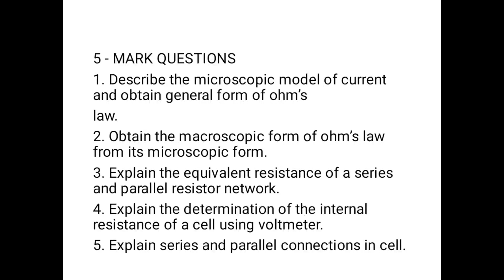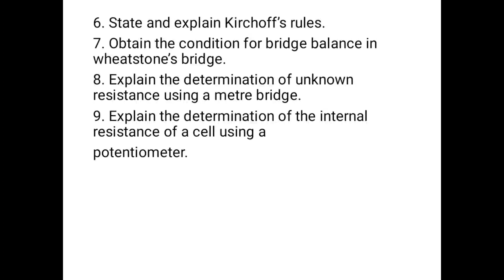chapter 2 5mark important questions chapter 2 physics